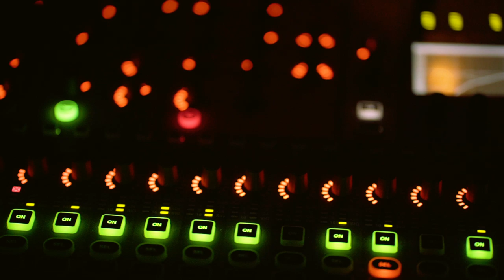BRONCHO - "A Tour Film" (part 3 of 5)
Join us on a journey into the touring universe of BRONCHO in this short film by Pooneh Ghana.

Written and Directed by Pooneh Ghana

Producer: Rylan Keturi

Director of Photography: Evan Prince & Pooneh Ghana

Production Company: Onion Creek Productions

Featuring music by BRONCHO from the album "Bad Behavior"